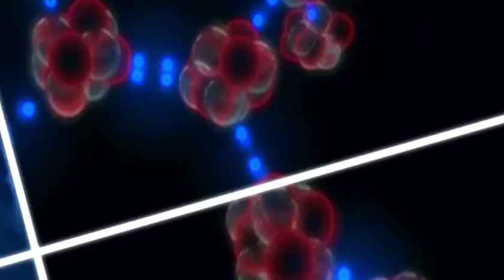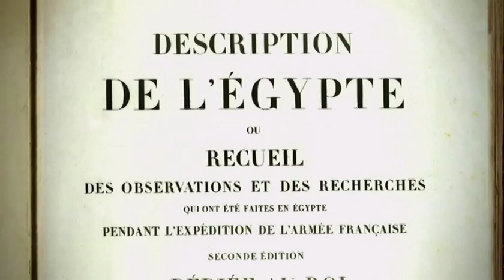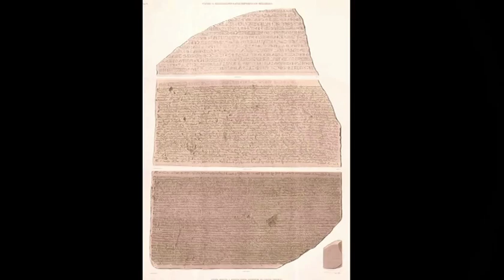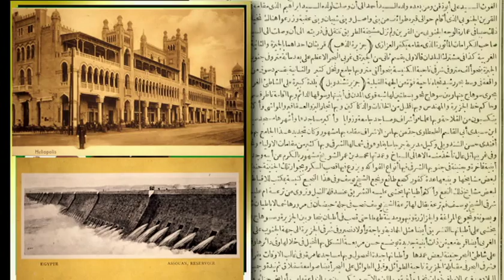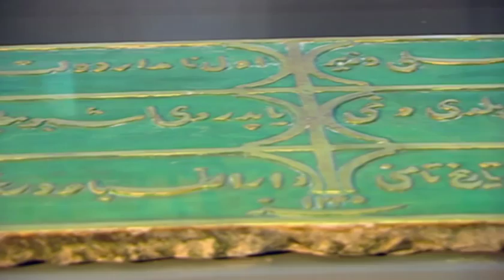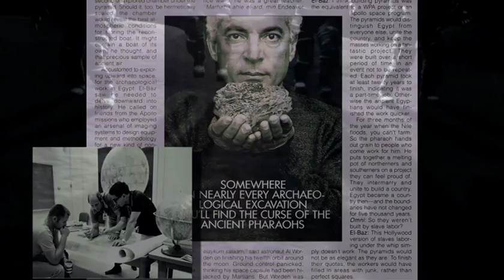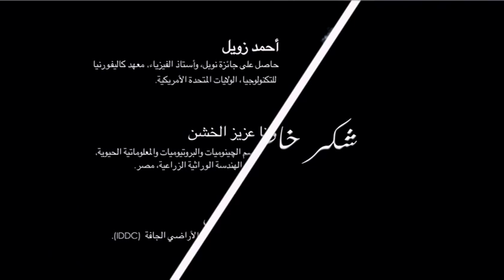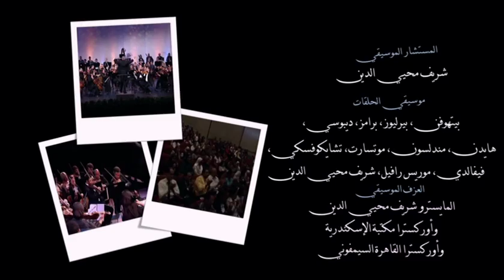نهضة مصر: القرنان التاسع عشر والعشرين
حلقة من البرنامج التلفزيوني "آفاق" تحت عنوان: "نهضة مصر: القرنان التاسع عشر والعشرين" والتي عرضت على شاشة القناة الأولى بالتلفزيون المصري يوم الخميس 8 مايو 2014.
يعد هذا البرنامج هو أول برنامج علمي تنتجه مكتبة الإسكندرية، يقدمه الاستاذ الدكتور إسماعيل سراج الدين مدير مكتبة الإسكندرية، ويذاع البرنامج يوم الخميس من كل أسبوع الساعة السابعة والنصف على شاشة القناة الأولى بالتلفزيون المصري.
برنامج " آفاق" يلقي الضوء على تاريخ العلم منذ بدء الحضارة حتى العصر الحديث، حيث يتناول الاسهامات الإنسانية من اكتشافات واختراعات وعالم الأحياء وعالم الطيران والفلك والكواكب وغيرها من الموضوعات العلمية، ويشارك في البرنامج عدد من العلماء البارزين والحاصلين على جائزة نوبل.
تم تصوير وإنتاج البرنامج بأستوديو مكتبة الاسكندرية، وصورت بعض مشاهده في وكالة ناسا للفضاء ومعهد السمثونيان وأكاديمية العلوم في الولايات المتحدة الأمريكية، ومشاهد أخرى في المجمع العلمي الفرنسي بباريس.